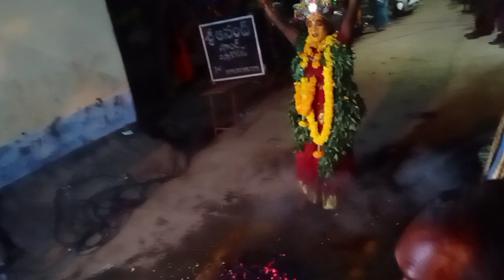Gada Srinu seva Sambaram 📱 . 9494097308